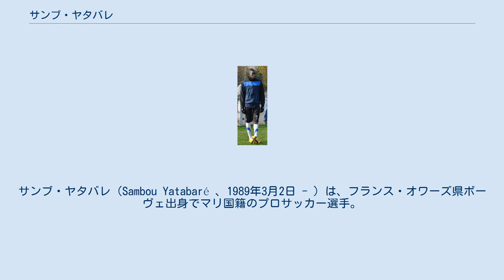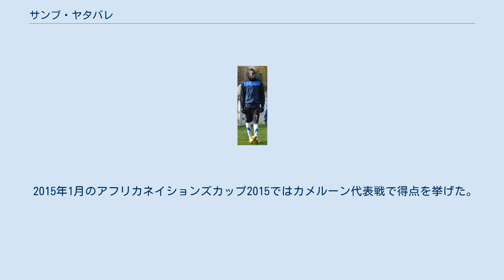サンブ・ヤタバレ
サンブ・ヤタバレ（Sambou Yatabaré 、1989年3月2日 - ）は、フランス・オワーズ県ボーヴェ出身でマリ国籍のプロサッカー選手。
マリ代表。
ジュピラー・プロ・リーグ・ロイヤル・アントワープFC所属。
 サッカー選手のムスタファ・ヤタバレは実兄。
 2013年8月、オリンピアコスFCに4年契約で加入。
移籍金は220万ユーロと報じられた。
 半年後、出場機会に苦しみ古巣のバスティアにレンタルで復帰。
2014-15シーズンはEAギャンガンにレンタル移籍。
2015年9月、スタンダール・リエージュにレンタル移籍。
 2016年1月、ヴェルダー・ブレーメンに2019年までの3年半契約で加入。
移籍金は250万ユーロ、さらにスタンダール・リエージュにはレンタル期間の残り分として50万ユーロが支払われた。
 2017年8月31日、買い取りオプション付きのレンタルでロイヤル・アントワープFCに加入。
シーズン終了後、オプションが行使されアントワープに完全移籍した。
 2015年1月のアフリカネイションズカップ2015ではカメルーン代表戦で得点を挙げた。